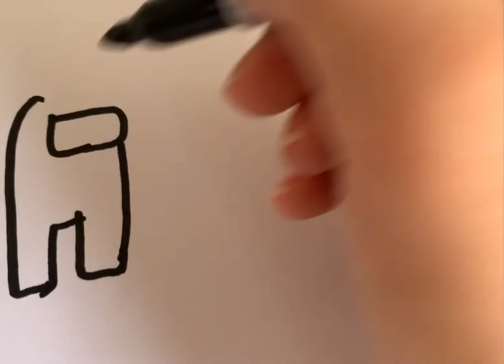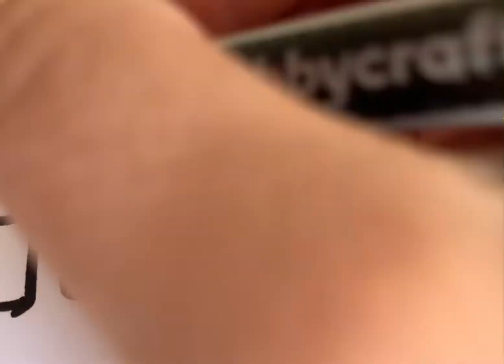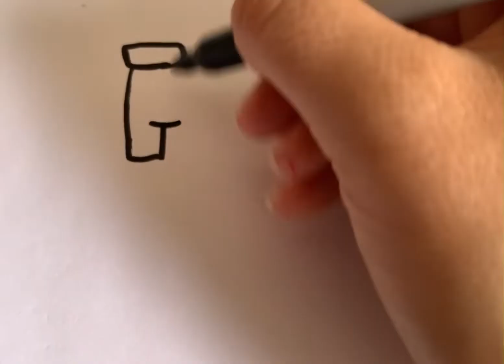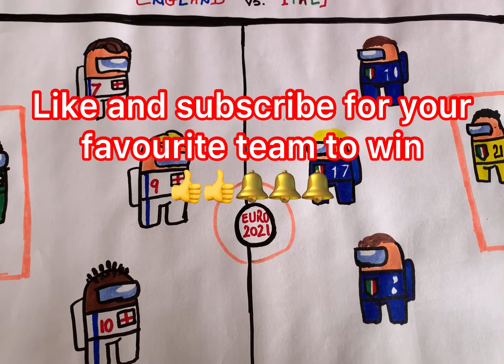AmongUs at Euro Final 2020!! ENGLAND vs ITALY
The best AmongUs match of the year
ENGLAND vs ITALY  - choose your favourite